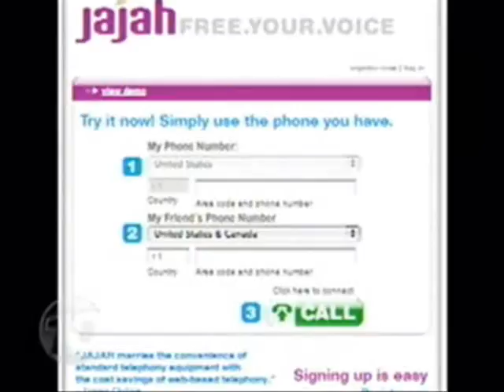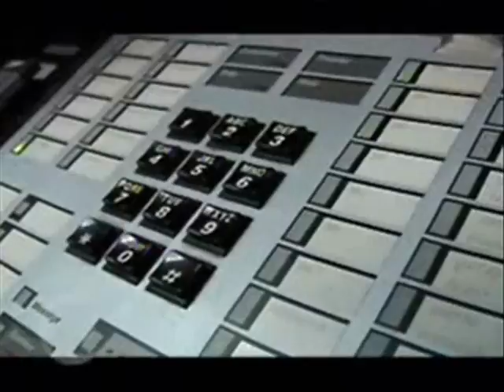10news about JAJAH Mobile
JAJAH Mobile has been launched at DEMOfall 2006 in San Diego